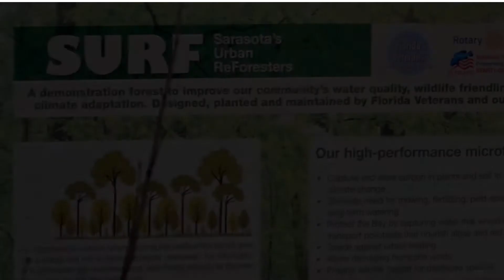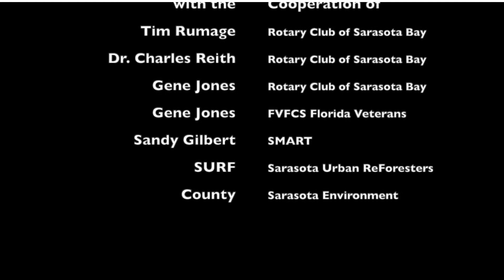Celery Fields Microforest Sarasota, Florida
Rotary Club of Sarasota Bay one of the leading contributors.